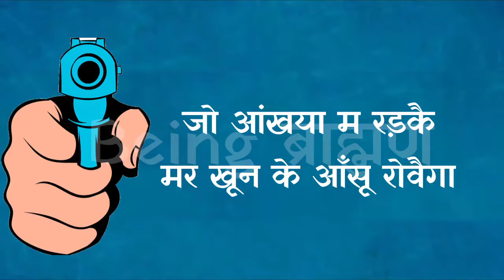New Pandit Status || New WhatsApp Status 2022 || New Brahman Status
New Pandit Status || New WhatsApp Status 2022 || New Pandit Status || New Brahman Status